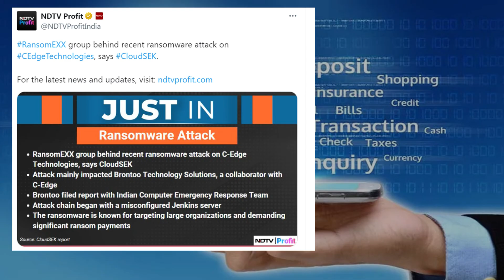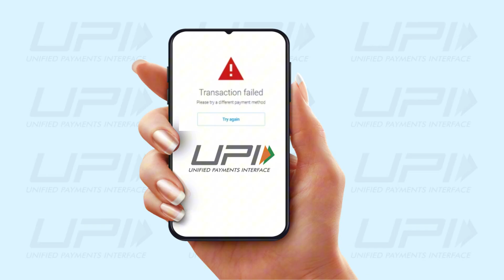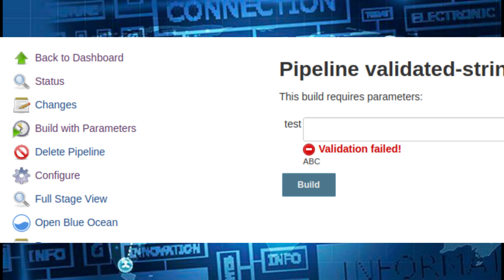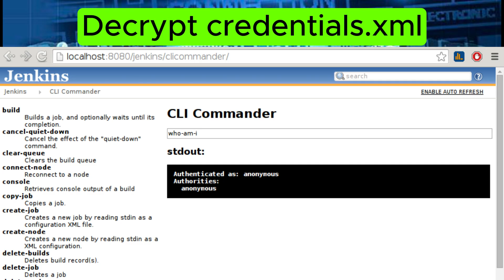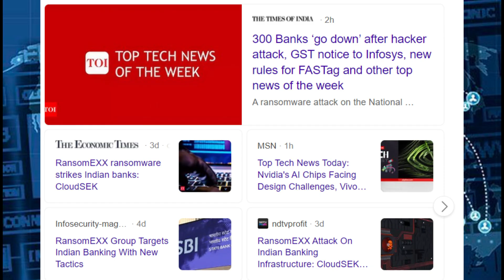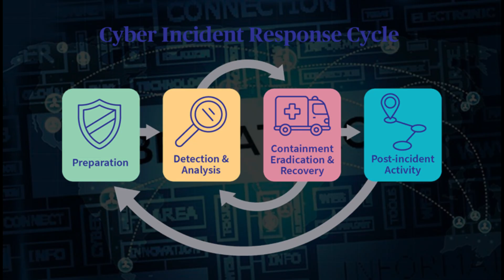Cyberattack on 300 Indian Banks | RansomEXX | SBI TCS C-Edge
CYBER-ATTACK on Indian Banks

In this video we have discussed what happened on 31st July 2024.

And a detailed Root Cause Analysis which you will not find anywhere else.